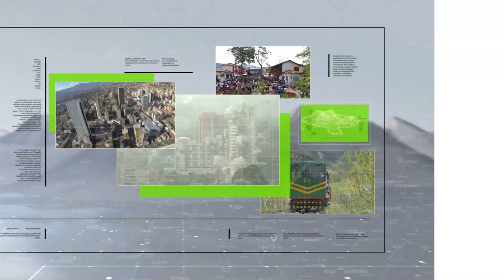Consejo de seguridad previo a cosecha cafetera - Teleantioquia Noticias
En el municipio de Betania se llevó a cabo el consejo de seguridad de la Provincia del San Juan con el fin de desarrollar estrategias que mitiguen el actuar delictivo de los grupos criminales en esta zona, y principalmente durante la cosecha cafetera que se avecina.